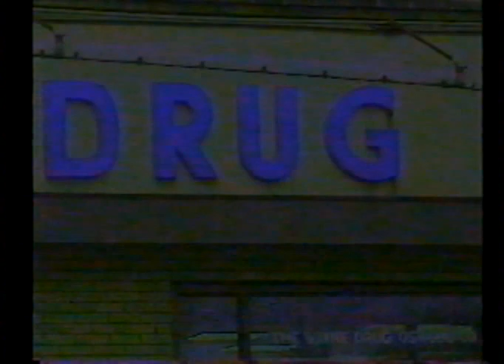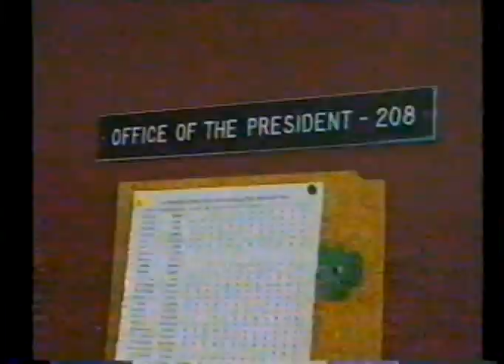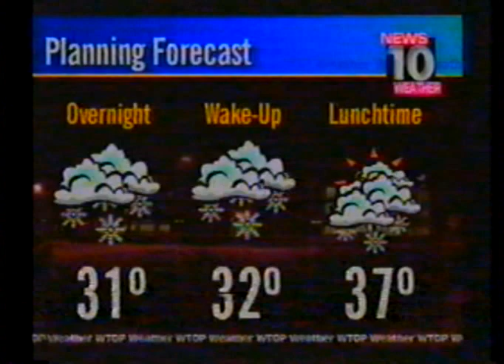WTOP-TV SUNY Oswego - 2001 Student Association election newscast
This is "News 10 Tonight" from March 13, 2001, covering the results of SUNY Oswego's Student Association elections.  Seen are anchors Peter Naughton and Joelle Myszka, meteorologist Carrie Cheevers and reporter Brian Hanna.